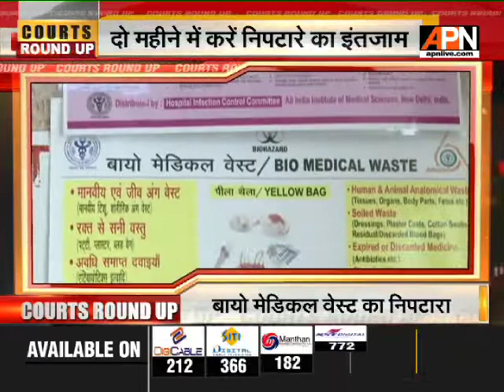Watch APN || Courts Round Up || 24/07/2019